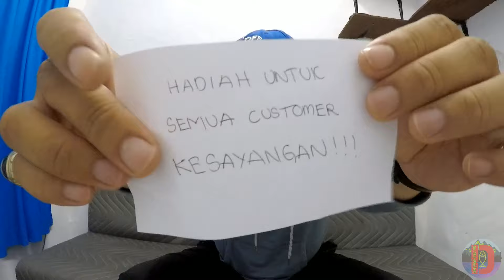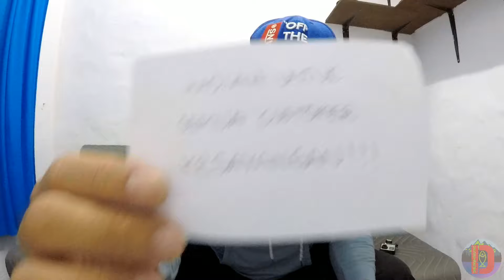Mystery Gift from FASSGADGET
Hi all day I have something for you guys ... Unboxing my Gopro stuff and there is something special that is Mystery Gift from FASSGADGET yes wow .

Hi semua hari ini saya ada sesuatu untuk kamu semua ya... Unboxing barang-barang Gopro saya dan ada lg yg istimewa ya iaitu Mystery Gift from FASSGADGET ya wow.

1. JAWS FLEX CLAMP MOUNTING

2. Telesin Vertical Naked Frame for GoPro HERO 5/6/7

3. TELESIN Screen Protector LCD Screen+Lens screen Black

Jangan lupa ya smua saya memohon untuk kamu menekan butang segala butang ya untuk.yg terbaik buat saya hahaha